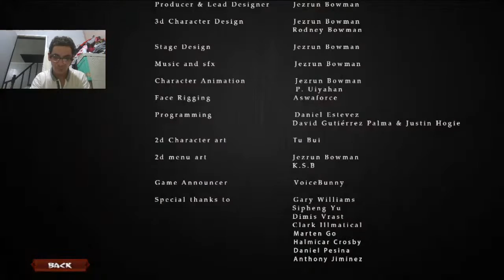Brucelee bestfight realfight nasio 🇵🇭❤️🇮🇹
1)This video has no negative impact.